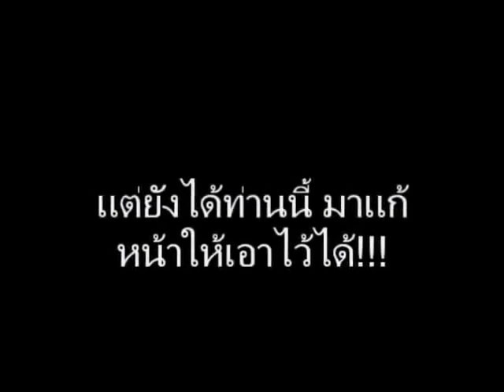แป๊ะ Syndrome ควงกีต้าร์ แก้หน้า 55+ 7